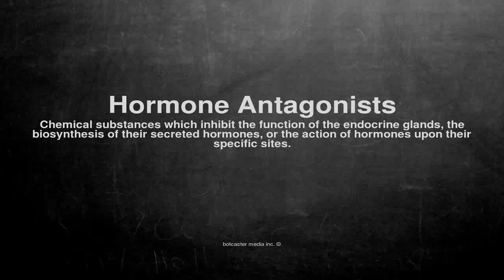Medical vocabulary: What does Hormone Antagonists mean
What does Hormone Antagonists mean in English?